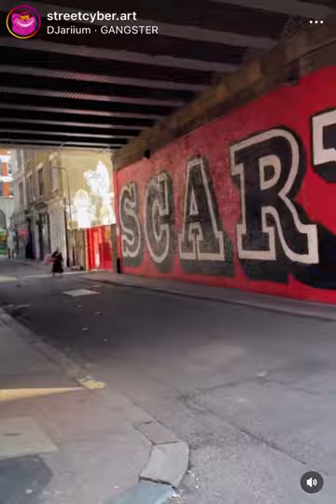London Bitcoin Street Art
Raising awarnes about Bitcoin in London thru Street Art